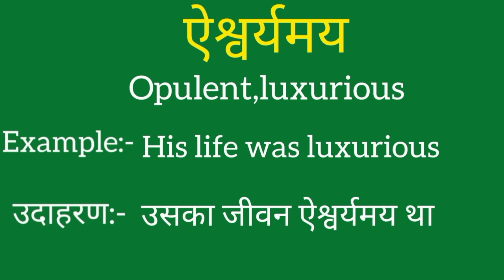Aishwaryamay ko english mein kya kahate hain | Aishwaryamay ki meaning | Aishwaryamay ki spelling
Aishwaryamay ko english mein kya kahatre hain
Aishwaryamay ki meaning
Aishwaryamay ki spelling
Aishwaryamay ki english